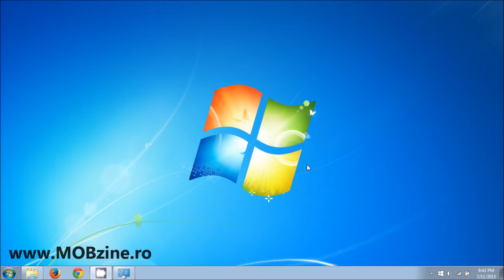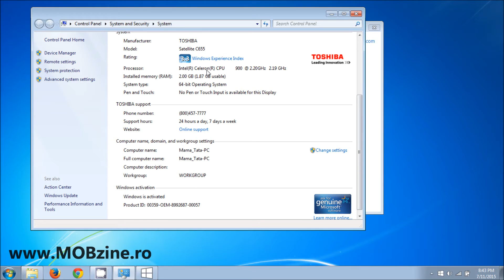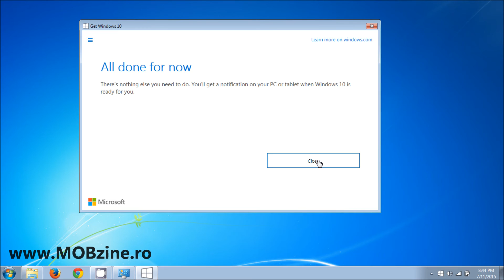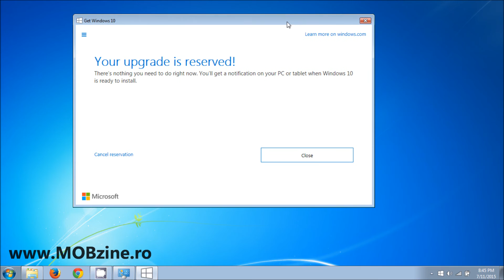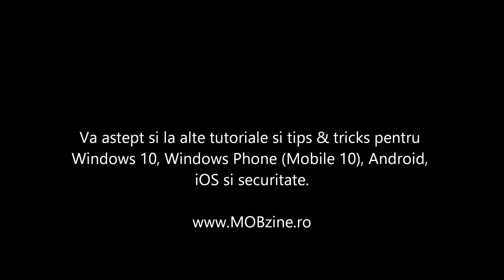Tutorial: cum obtii gratuit licenta de Windows 10 (prin rezervare)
Tutorial pas cu pas in care invatati cum sa obtineti o licenta valida de Windows 10 prin folosirea optiunii de rezervare din Windows 7/8 sau 8.1